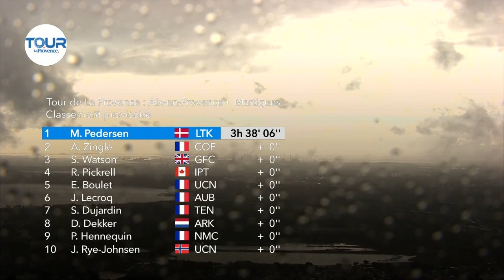Tour de la Provence 2024 - Le résumé en images de la 1re étape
Découvrez le résumé de la 1re étape du Tour de la Provence 2024, remportée par le Danois Mads Pedersen (Lidl-Trek) devant le Français Axel Zingle (Cofidis) et le Canadien Riley Pickrell (Israel Premier Tech). Pedersen reste leader du classement général.

Suivez toute l'actualité cycliste sur CyclismeRevue.be